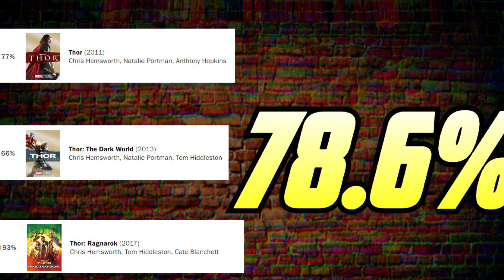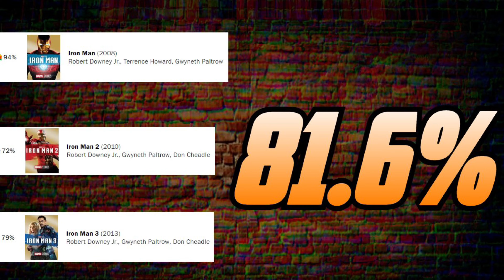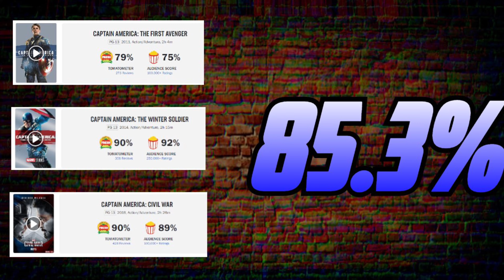Every MCU Trilogy RANKED | Iron Man to Spider-Man (FRANCHISE SHOWDOWN)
This video is about my ranking of all 4 MCU Trilogies RANKED!

Trilogies to Rank
Iron Man
Thor
Captain America
Spider-Man